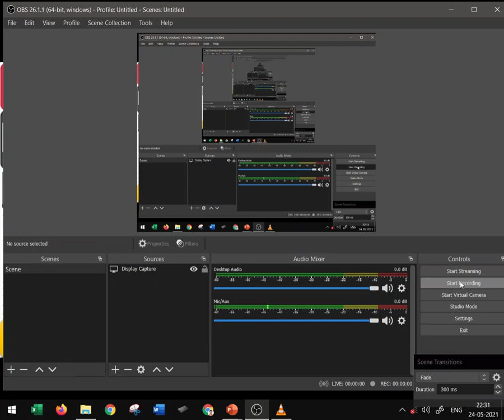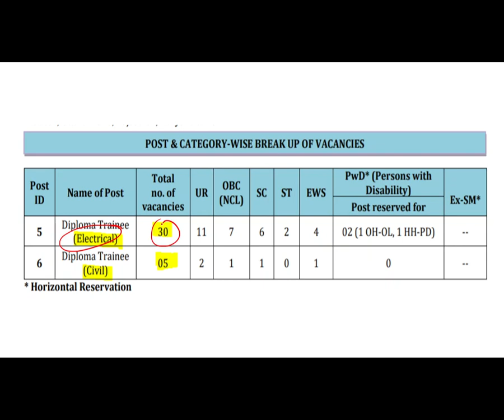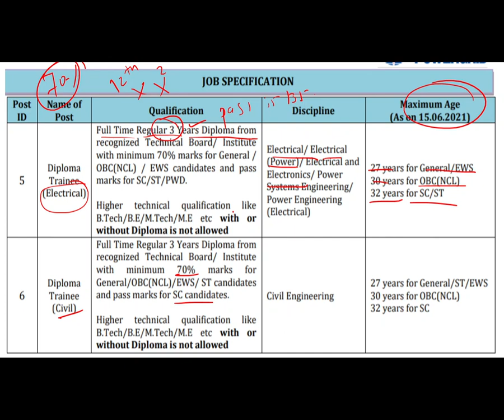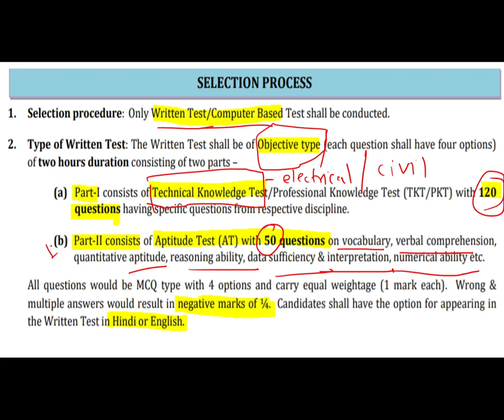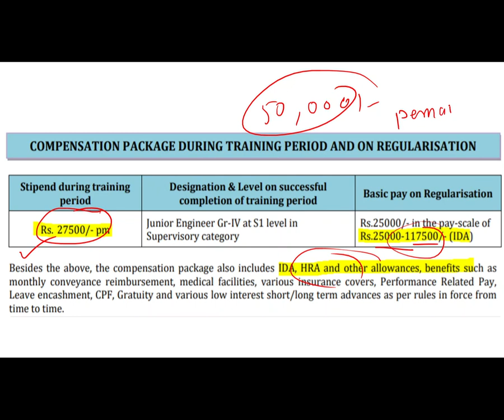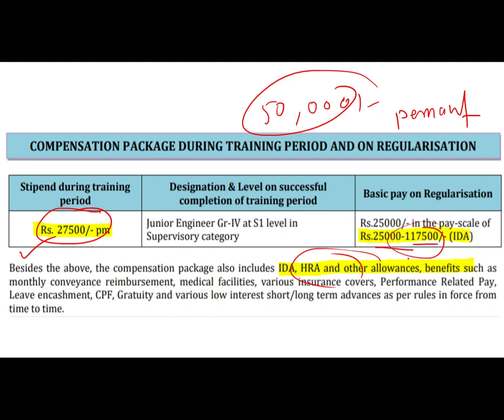PGCIL Junior Engineer Recruitment 2021 | PGCIL JE Recruitment 2021 | PGCIL Form Fill up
Hello Everyone,
This session discusses the latest recruitment by PGCIL For Diploma Trainee Electrical and Civil 2021.

PGCIL Recruitment 2021, Diploma Trainee, Eligibility, Selection Process, Exam Pattern, Salary, How to apply, Important Dates, Application Fee

POWER GRID Recruitment Salary 27,500/- Full details to Apply Online

job notification app,
job notification channel